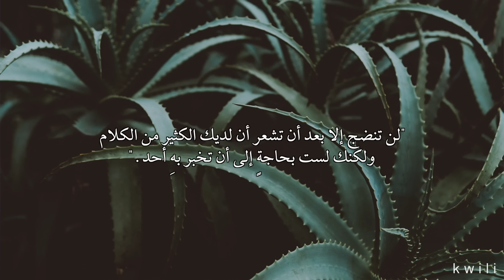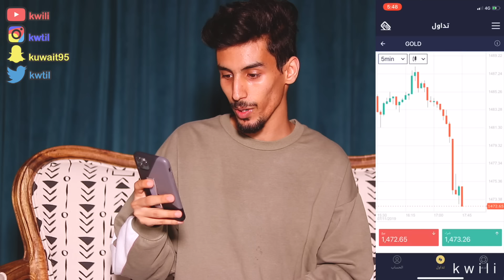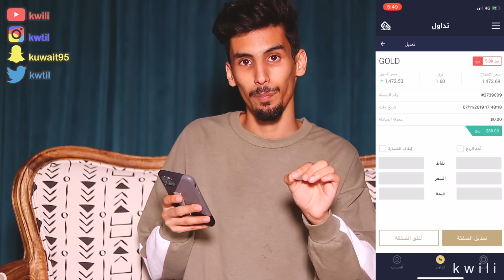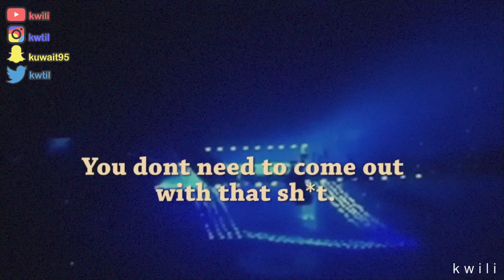مشاهير باعوا روحهم لإبليس | (الجزء الثالث)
احصل على 20% بونص بالتسجيل بمنصه Q8Trade من كل دول الخليج

الطقاقة نورة غنت في عرس الجن و كانت السبب في اعتزالها..!

عندك قصة او موضوع حاب اقوله بقناتي:-